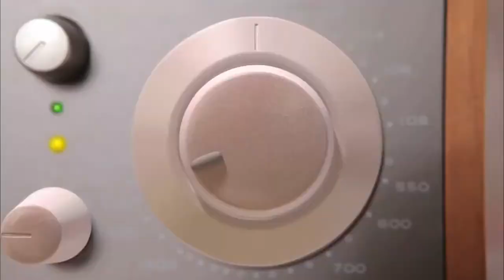뽀로로 Hutos Mini Mini cartoon for kids #75 Hutos Mini Movie 2017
Frozen Ice Cream Shop Game For Kids
my videos are very beautiful.. please like 👏💓🌹🌹💓🌹🌹💓💞

Masha's Lollipop is Stolen Spiderman VS Joker Masha is Crying Masha and The Bear Prank Videos

Frozen Elsa Doing Make Up Elsa Visits Beauty Shop Elsa Dates w/ Spiderman Prank Videos Stop Motion

PRANK JOKER VS SPIDERMAN! WITH FROZEN ELSA AND SUPERHEROS FUN IN REAL LIFE STOP MOTION VIDEOS

MERMAID FROZEN ELSA VS DOCTOR Elsa is Sick Play Doh Stop Motion Videos Superhero Movie in Real Life

Spiderman VS Joker VS Frozen Elsa Joker Goes in Jail Superhero Movie Superheroes Stop Motion Videos

Doc McStuffins VS Olaf Frozen Stop Motion Video Play Doh Stop Motion Disney Junior Toy Videos